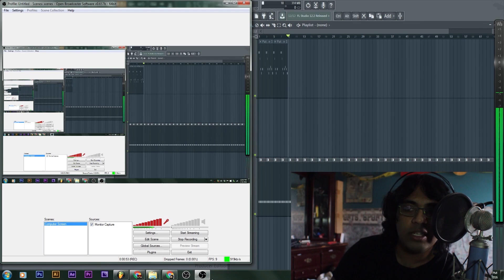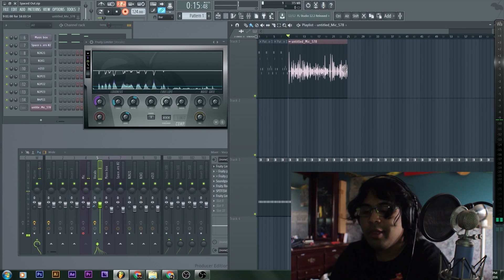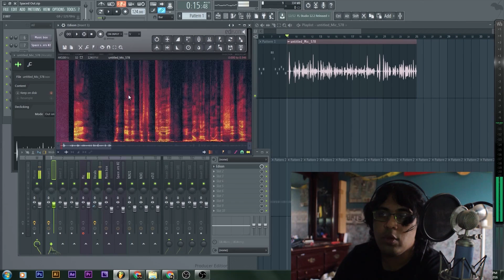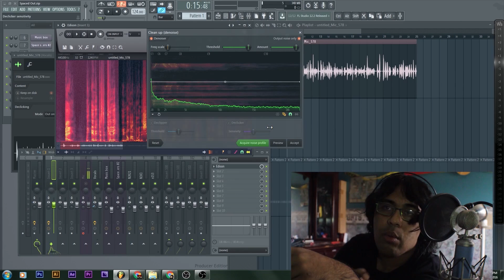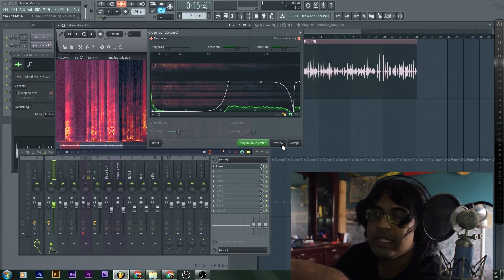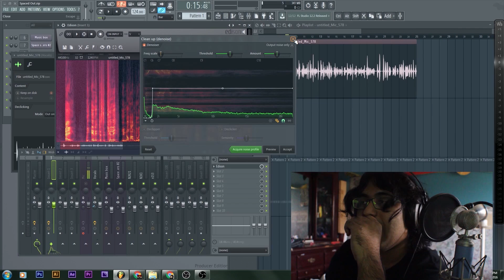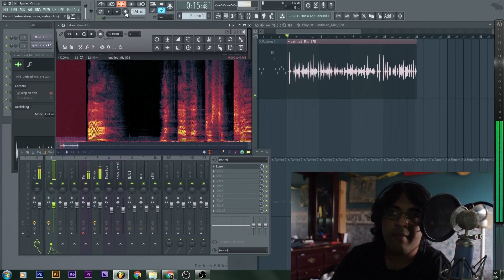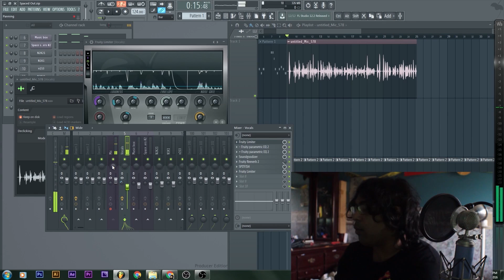How to Denoise Vocals In FL Studio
This is a process where you clean your vocals, to make them sound WAY better in a song. Also helps in removing static noises ( practically the same thing) Of course cleaning the vocals is not the only thing you will need to do when it comes to making your song good, so be sure to check my older videos out, and learn up! I also make videos as the days go on to help you all, and yeah you probably heard me Yap about it already.

Like Fav Sub! Thank You All! ^_^

Random Line of the day.

Salt and Binegar Chilphs